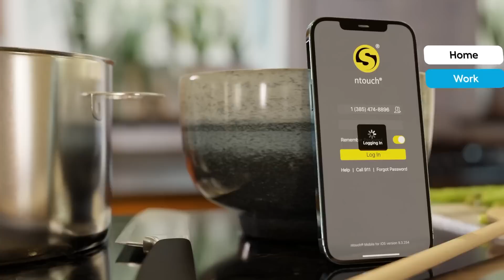February 17 top stories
Biden: 3 objects shot down not spy balloons; Sen. Fetterman checks himself into hospital for clinical depression; Cop charged with homicide for killing Alonzo Bagley; Tesla recalls 363k cars due to self-driving problems; Woman exercising alone fights off male attacker; Giant dinosaur fossil found in England